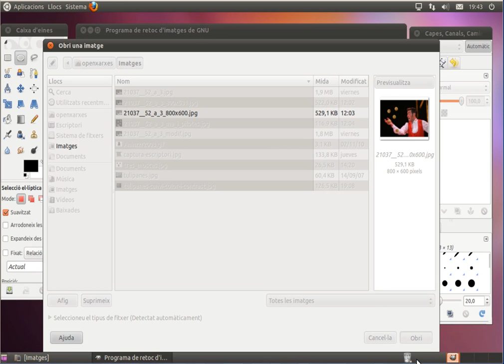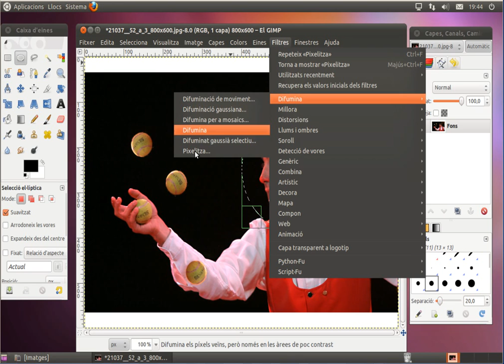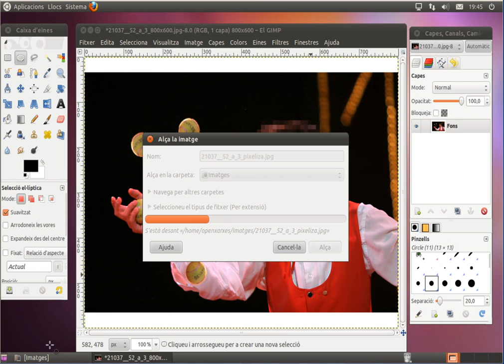[AulaOX] EDU01-m2-filtros_pixelitza-JClic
El filtre aplicat ha estat Difumina | Pixelitza, amb valors de 10x10 en l'amplada i l'alçada del píxel.